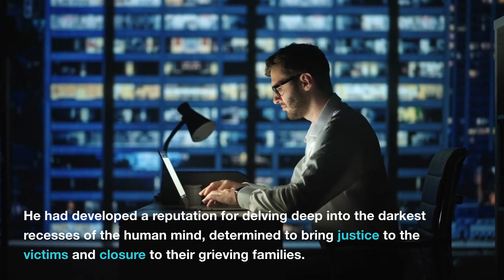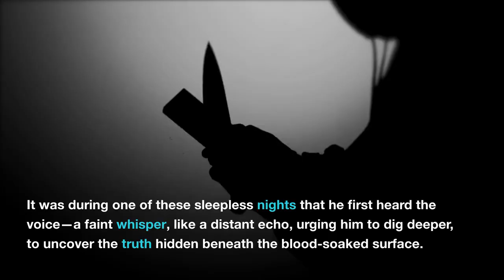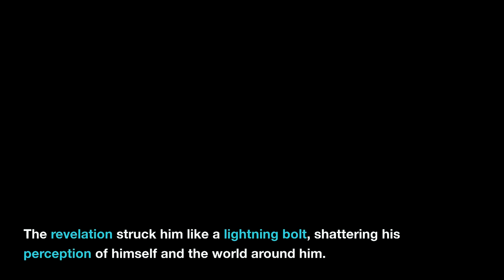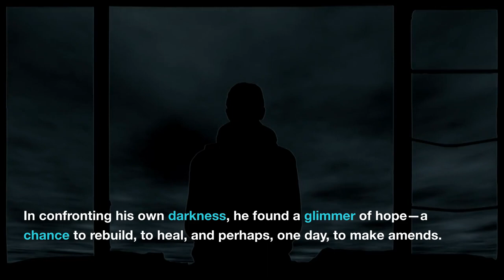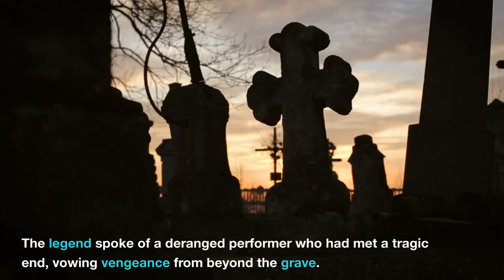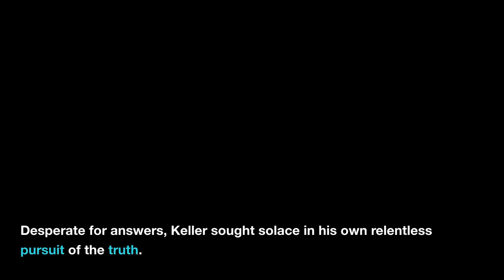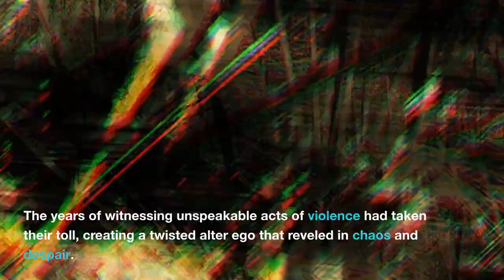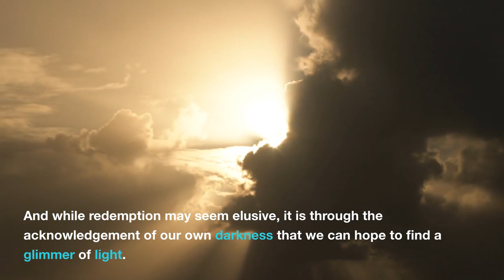The Shocking Truth About Detective Criminal John Keller's Hidden Identity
Welcome to the Amazing Stories channel, where you will find a collection of scary tales, spooky stories, and horror stories that will haunt your dreams. Get ready to plunge into a world of horror and suspense!

📢 Intriguing Announcement: A Dark Tale Unveiled 🌑

Attention, all aficionados of the macabre and lovers of spine-chilling narratives! Prepare yourselves for an upcoming literary masterpiece that will send shivers down your spine and leave you questioning the very essence of reality.

We are thrilled to unveil an enthralling tale, meticulously crafted by the brilliant mind of a gifted storyteller. Brace yourselves for a journey into the depths of darkness, where the line between truth and illusion blurs, and the human psyche unravels in the face of unimaginable horrors.

Within the pages of this haunting narrative, you will encounter Detective John Keller, a seasoned investigator renowned for his unyielding dedication to justice. As he embarks on a series of murder cases, a mesmerizing transformation ensues, revealing the depths of his own fractured personality.

Prepare to be captivated by the unique dialogue that unfolds within Keller's psyche—a mesmerizing exchange between his conscious self and an enigmatic other. Through this intimate conversation, the secrets of Keller's haunting past slowly emerge, exposing the roots of his misery and the profound impact it has had on his present.

As the story unfolds, prepare to confront the dark recesses of the human mind and the relentless pursuit of truth. Delve into the depths of psychological torment, where nightmares and reality intertwine, and the boundaries of sanity are tested.

Among the shadows lurks a mysterious clown, a figure both feared and revered. Unravel the enigma surrounding this chilling character as Keller confronts his deepest fears and confronts the terrifying forces that threaten to consume him.

This captivating narrative will take you on a journey through the darkest corners of the human psyche, challenging your perceptions and immersing you in a world where nothing is as it seems. Gripping and thought-provoking, it will leave an indelible mark on your imagination.

Prepare to embark on an unforgettable exploration of the human soul, where the discovery of one's own demons can be both a curse and a path to redemption.

Are you ready to be immersed in the gripping tale of Detective John Keller's descent into darkness? Brace yourselves for a journey that will leave you breathless, questioning the very fabric of your own existence. The unfolding of this extraordinary narrative is just around the corner, and its haunting presence will stay with you long after you turn the final page.